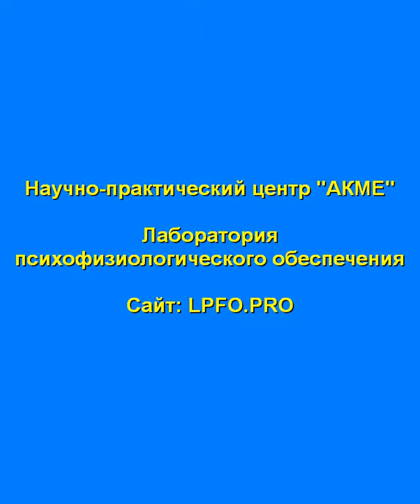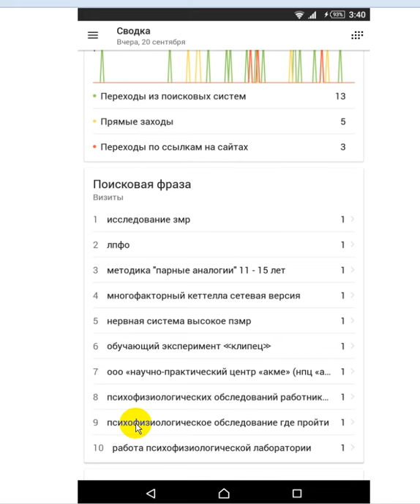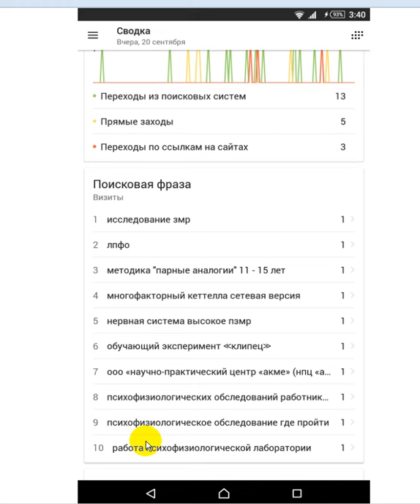Поисковые запросы от 22.09.2017г.